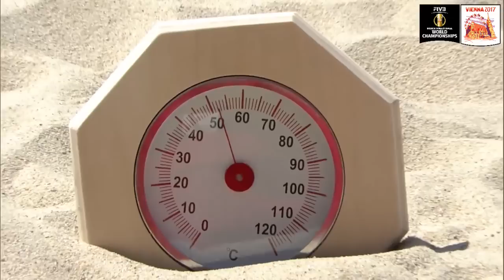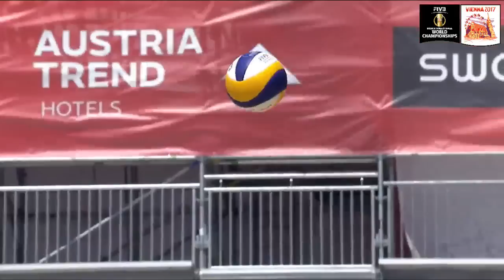Gavira/Herrera (ESP) v Pedlow/Schachter (CAN) - FIVB Beach Volleyball World Champs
Watch the FIVB Beach Volleyball World Championships Vienna 2017 matches here on the FIVB YouTube Channel!